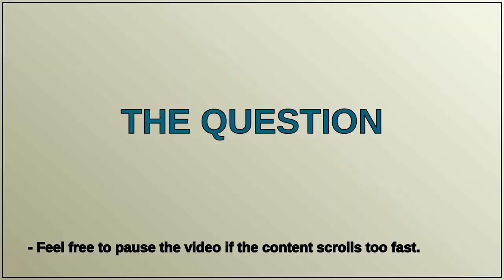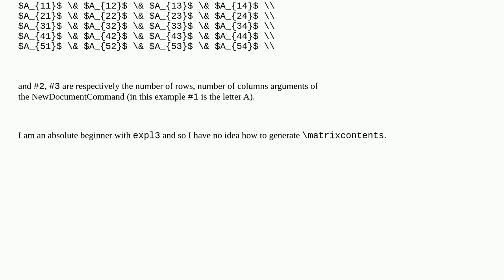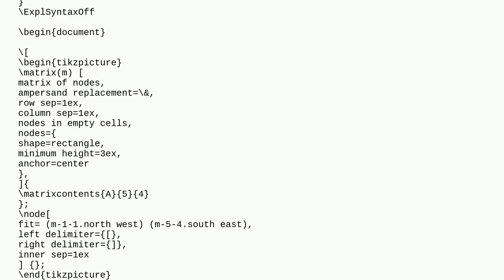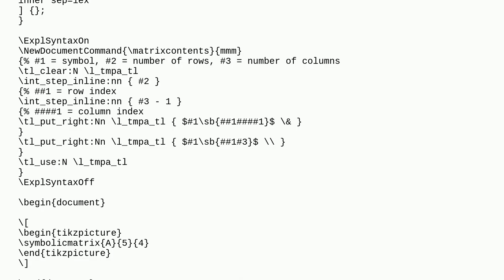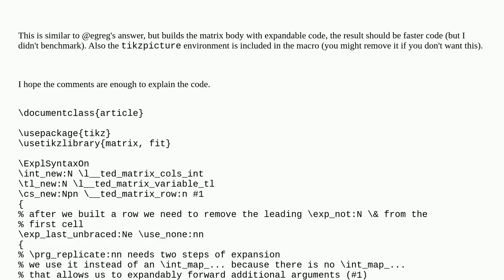Tex: Generating matrices with a single command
Generating matrices with a single command

A special thanks goes out to the community

  expl3 tikz-matrix